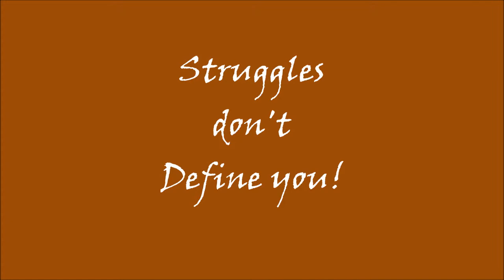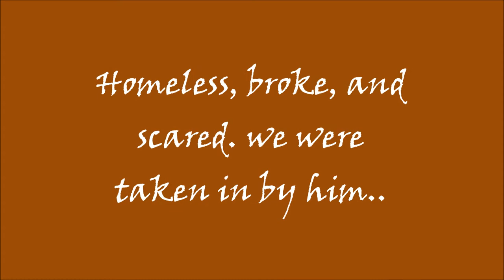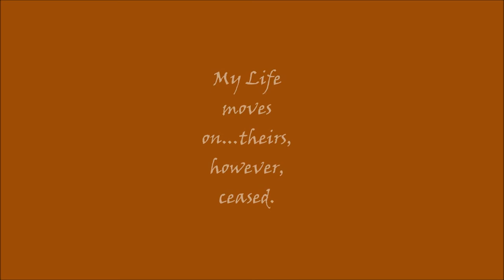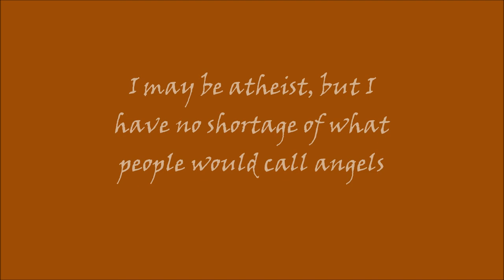Last Lecture- Austin Caughron- Mrs. Zaboronak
Last lecture project